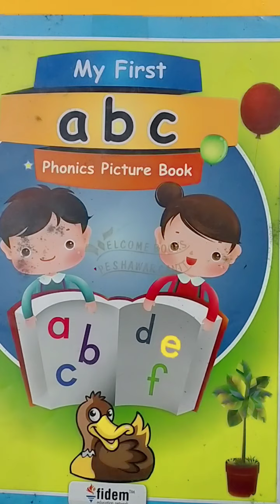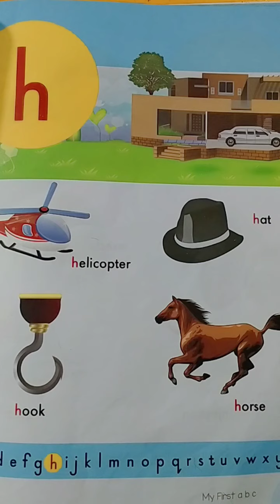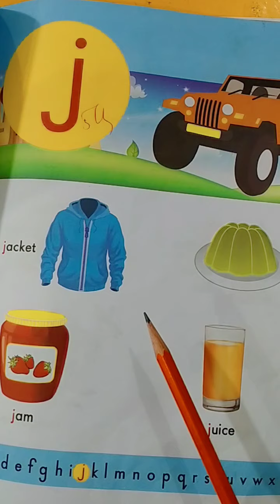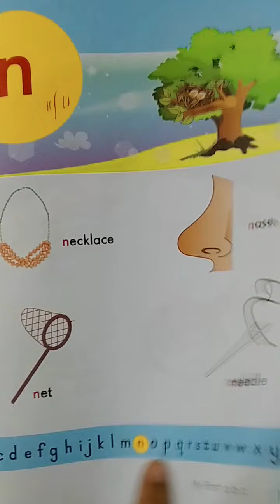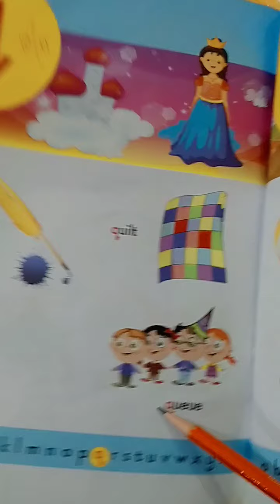class Nursery English